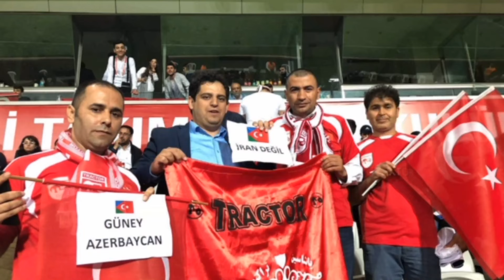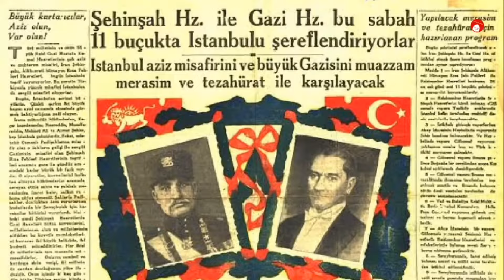İran ve Rusya, Azerbaycan'ı nasıl paylaştı? Araz'ı Ayırdılar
İran ve Rusya, Azerbaycan'ı nasıl paylaştı? Güney Azerbaycan.

"Araz'ı Ayırdılar" Azerbaycan, Neden, Ne zaman ve Nasıl ikiye bölündü? Kuzey ve Güney Azerbaycan. Bir "Ayrılık" Türküsü. "

Gülistan Antlaşması ile (1813) Gence, Şeki, Bakü, Derbend, Kuba ve Taliş hanlıkları Rusya, Güney Azerbaycan hanlıkları ise İran hâkimiyetine bırakıldı.

Bu sırada Feth Ali Şah'ın oğlu Abbas Mirza kumandasındaki bir İran ordusunun Rus hâkimiyetinde kalmış olan halkın desteğine güvenerek Kuzey Azerbaycan'a girmesi üzerine Ruslar İran ordusunu yenerek Tebriz'i ele geçirdiler. Bu durum karşısında İran Rusya ile bir antlaşma yapmak zorunda kaldı. İki devlet arasında imzalanan Türkmençay Antlaşması (1828) ve Osmanlı-Rus savaşlarının sonucunda imzalanan Edirne Antlaşması (1829) ile Azerbaycan'ın milletlerarası statüsü tesbit edildi. Buna göre Aras nehri ile Taliş dağları sınır olmak üzere Azerbaycan ikiye ayrıldı. Revan ve Nahcıvan hanlıkları Rusya'ya bırakıldı, Hazar denizi de Rus egemenliğine geçti.

0:00 Azerbaycan nasıl ikiye bölündü?
2:31 Güney Azerbaycan
3:49 Araz'ı Ayırdılar - Recep Tayyip Erdoğan
4:09 6 Devlet Tek Millet
6:51 Batı Trakya ve Diğer Türk Yurtları